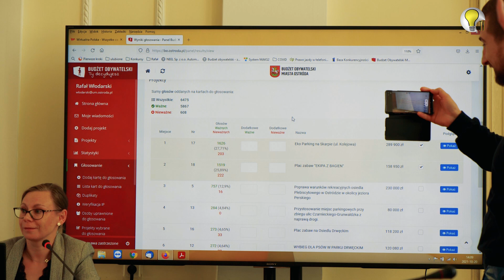Jaki projekt wygrał w BUDŻECIE OBYWATELSKIM w Ostródzie?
"Wygraliśmy razem" mówi Kamil Krzyżanowski.
I tak właśnie było!
Zebraliśmy razem niesamowitą liczbę głosów 💪💪💪
W sumie na te dwa projekty w Budżecie Obywatelskim oddano 3 145 ważnych głosów! I (niestety) ponad 400 głosów nieważnych, ale za nie też jesteśmy bardzo wdzięczni :)
Postawiliśmy na współpracę i BAAAARDZO intensywną kampanię obywatelską.
Ale bez cudownych i wspaniałych Mieszkańców i Mieszkanek zaangażowanych całymi sobą w te dwa projekty to by się nie udało!
Jesteśmy ogromnie dumni, że nasza praca od ładnych paru miesięcy w ramach Programu AktywniObywatele daje takie piękne efekty.
Taką moc mają Sąsiedzi!
Podziękowania prócz Kamila też między innymi dla  Marzena-Ska, Pani Irenka, Pani Stasia, Pan Eugeniusz, Pani Beata z Panem Grzegorzem, Pani Teresa, Kamila, Wiktoria, Ewa, Marta,  Pani Anna i Pani Alina  z paczką wspaniałych Sąsiadów i Sasiadek z ulic Kolejowej, Batorego, Pionierskiej i 11-go Listopada.

Dziękujemy dr Wiesław A. Skrobot za spacer, dziękujemy Parafii Niepokalanego Poczęcia Najświętszej Maryi Panny za ogromne wsparcie, dziękujemy zaprzyjaźnionym ostródzkim mediom,  lokalnym sklepom i firmom, które udostępniły swoje witryny na plakaty oraz wszystkim, którzy nam pomogli udostępniać i rozpowszechniać informacje.

Oraz oczywiście  Kinga, Ewa i Sylwia, które te działania dzielnie wpierały "na zapleczu".

Takie są efekty współpracy!
Więc jeslli Ty też chcesz coś zmienić na swojej ulicy -po prostu zapraszamy do kontaktu :D
Program Aktywni Obywatele - Fundusz Krajowy, aktywniobywateledotacje i EEA and Norway Grants